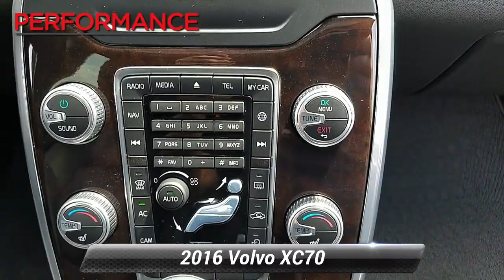Used 2016 Volvo XC70 T5 Premier, Sinking Spring, PA V7462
Our 2016 Volvo XC70 T5 AWD Premier Crossover takes center stage in Ice White! Powered by a TurboCharged 2.5 Liter 5 Cylinder that generates 250hp while tethered to a responsive 6 Speed Automatic transmission that offers instant traction and natural passing authority. This All Wheel Drive provides near 26mpg on the open road in addition to unique alloy wheels that posture this machine to perfection so choose your adventure and conquer the road!Inside the T5 Premier, enjoy the craftsmanship and refinement of the spacious interior that greets you with heated leather seats while surrounding you with amenities such as a sunroof, rearview camera, dual-zone automatic climate control, and a leather-wrapped steering wheel making you feel like engineers sculpted the vehicle around you. Swedish innovation is close at hand thanks to the Sensus Connect system with smartphone app integration, Bluetooth phone/audio, full-color navigation and a dynamic audio system with available satellite radio.Befitting Volvo's legendary reputation for safety, our XC70 boasts low speed forward collision mitigation, emergency telematics, anti-lock disc brakes, hill descent control, stability/traction control, and an advanced airbag system. Whether you are setting off on your next great adventure or out for a night on the town, our T5 Premier adds a sense of sophistication. Fun, Fast, and Transparent Buying Process!

[RLVID:5624:b8900c1abfe42c27:769cc2979fe5ad36:1]